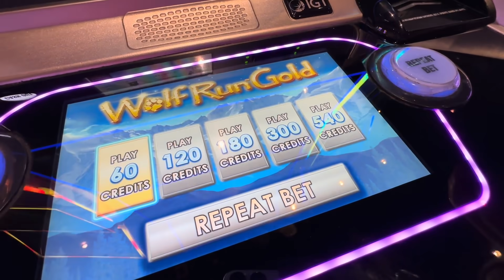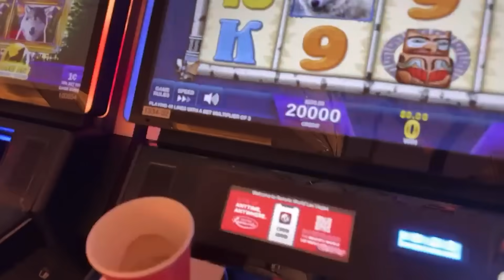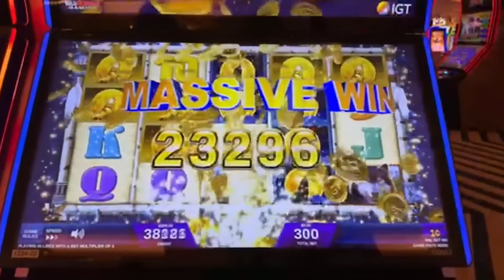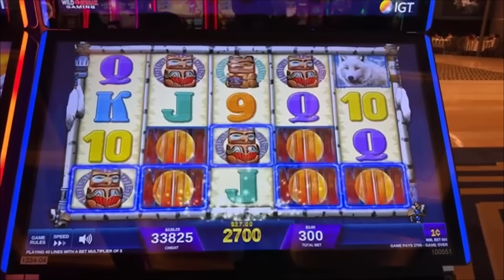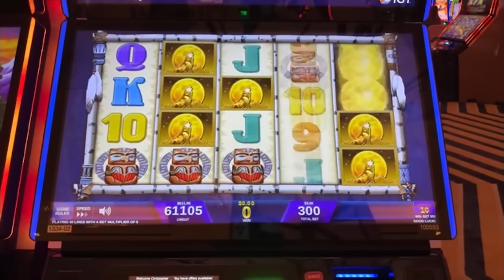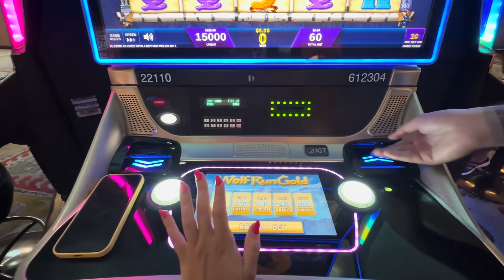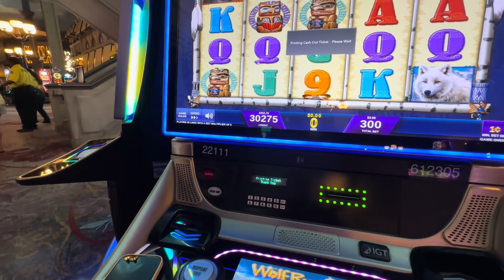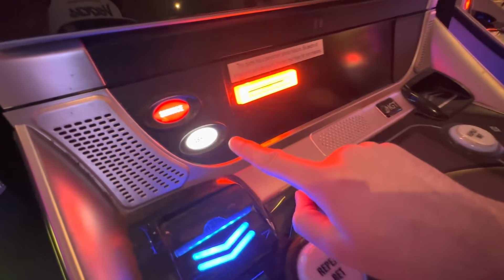Gambling For Over 1 Hour On Wolf Run Gold Slot Machines!